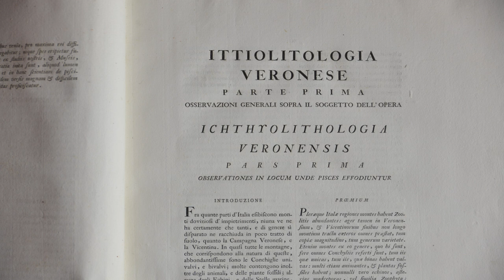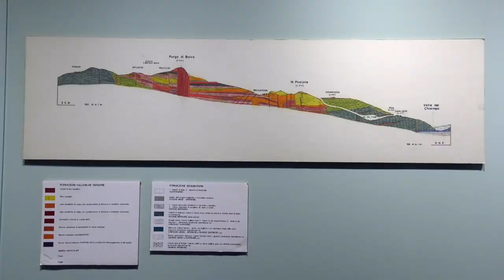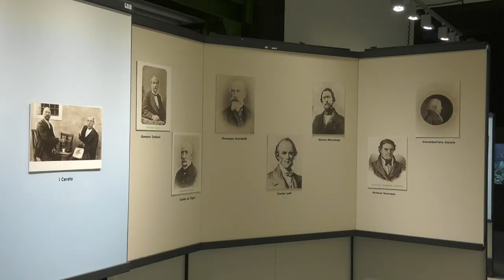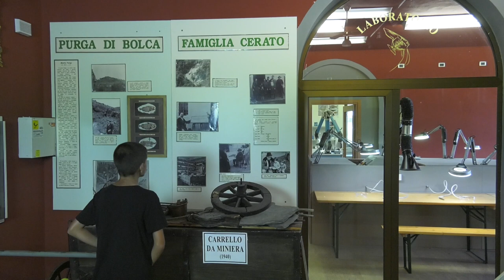Bolca e i suoi Fossili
La visita al museo è un viaggio nel tempo e nello spazio, alla scoperta di un momento particolare del nostro pianeta, della sua natura e della sua evoluzione. I principali protagonisti di questo museo sono i pesci: pesci vivi che nuotano in due acquari e pesci fossili. Il Museo dei Fossili, che si estende su una superficie di circa 700 m2, con tre ampi spazi espositivi disposti su due piani, è stato realizzato con moderni criteri museografici. Il percorso museale è effettuabile a più livelli. La semplice visione dei reperti esposti può essere coadiuvata dalla lettura dei testi, localmente arricchiti di immagini a colori, che rappresentano la fauna attuale. E’ possibile, inoltre, completare il percorso con la visione di un filmato e di grandi pannelli che illustrano alcune ricostruzioni dell’antico ambiente di Bolca, 50 milioni di anni fa.